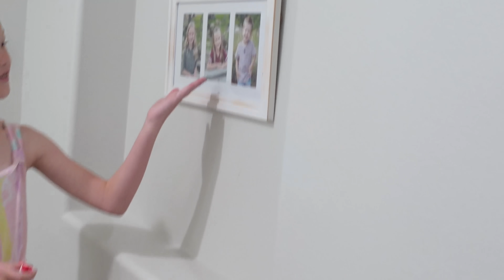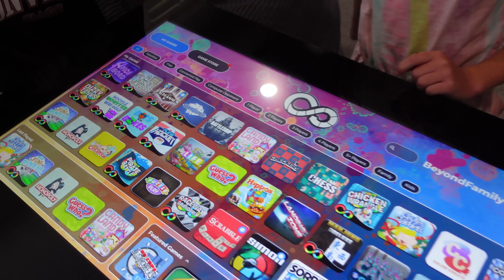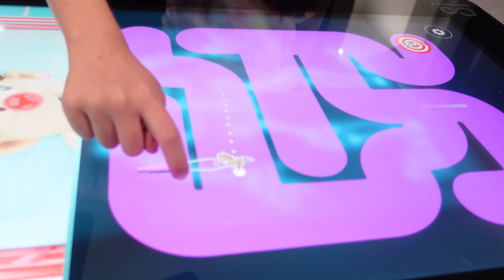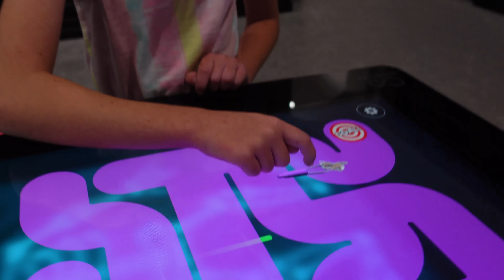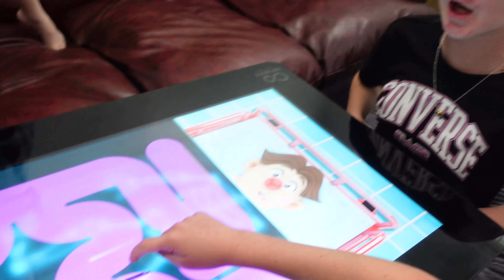Elf on the Shelf Operation!! Don't Get Shocked! Day 16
Elf on the Shelf Operation Game! Don't Get Shocked in Real Life! Day 16. Even though we can't touch our elf on the shelf, we can still play with them! They brought over a elf sized version of the game Operation! So we played right along with them on our Infinity Game Table

About Madison and Beyond:
Madison and Beyond started out as Madison's own channel, but being such a little girl it was tough to do videos on her own, so the rest of the family joined in the videos. They're always about fun and kids challenges and toys. We do lots of skits on this channel. Channel videos are filmed/edited by parents.